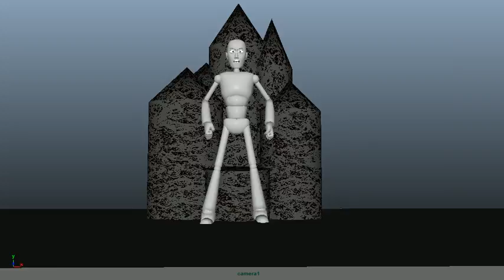sitting down edit 4